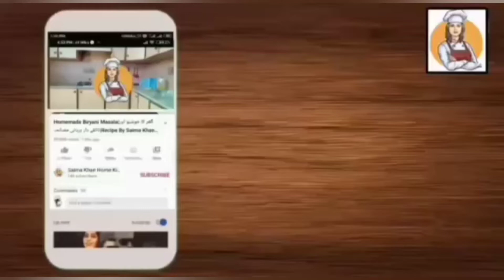Beetroot Meat|مزےدار چقندر گوشت بنانا بہت آسان| Quick And Easy Recipe by ||Saima Khan Home Kitchen🍲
Beetroot Meat|مزےدار چقندر گوشت بنانا  بہت آسان| Quick Easy And Healthy Recipes By || Saima Khan Home Kitchen🍲
Learn how to make at home. Very easy step by step video recipe.
Please try and give us feedback in